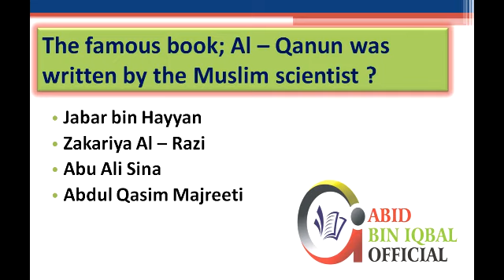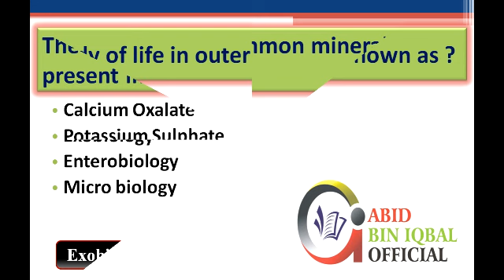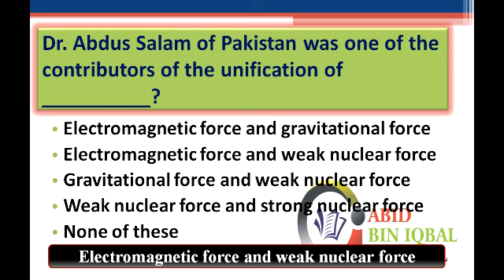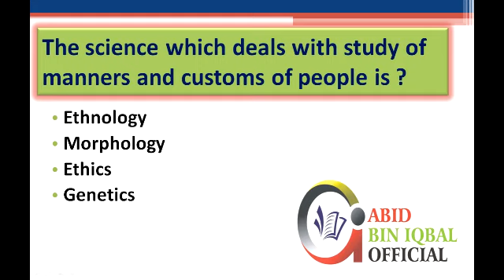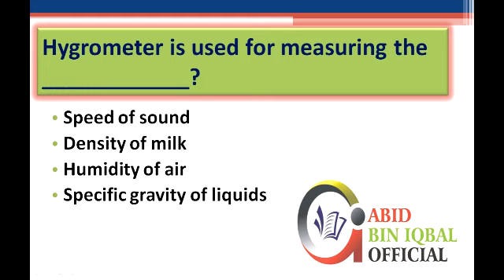Everyday science Part 5 ||Abid bin Iqbal official